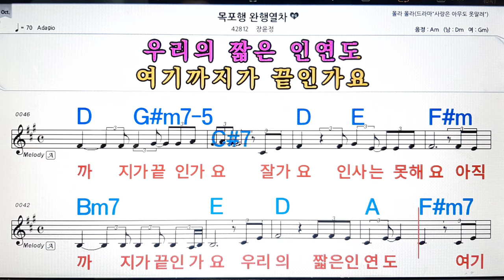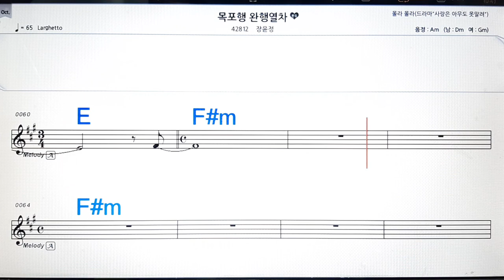💋노래방, 악보,반주, 가라오케 ,코드, 가사 .💖Karaoke, Sheet music ,Chord, Lyrics ,MR